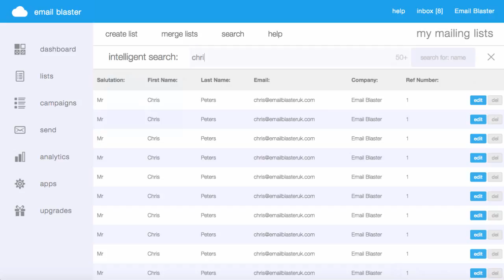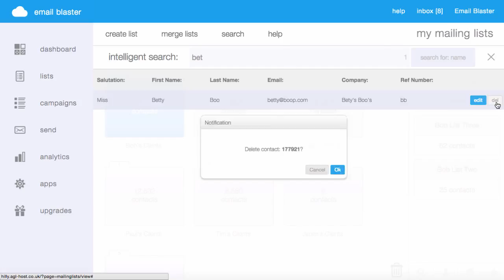Lists By Email Blaster - Intelligent Search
Lists by email blaster features our new intelligent search. Enabling you to live search your email databases. This is perfect if you need to quickly find a certain contact.